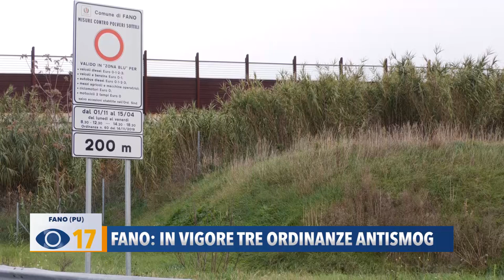Fano: in vigore tre ordinanze antismog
A partire da lunedì a Fano entrano in vigore tre ordinanze per la limitazione del traffico e antismog con l’obiettivo di contenere l’inquinamento dell’aria. Ad annunciarlo, è l’assessore all’ambiente Barbara Brunori.